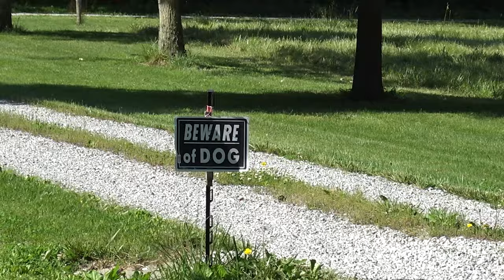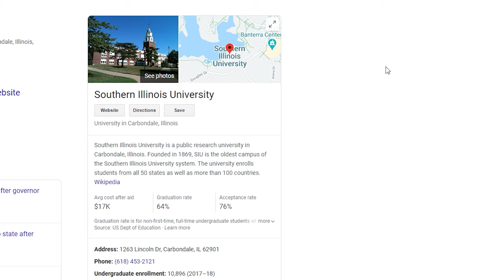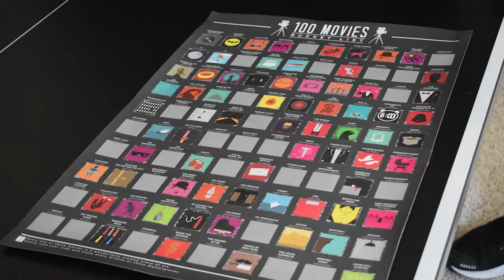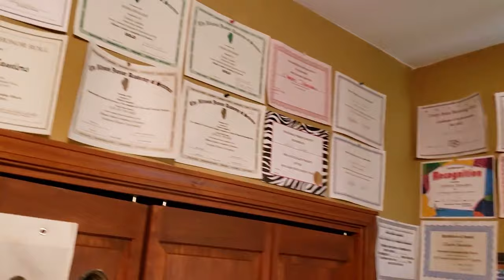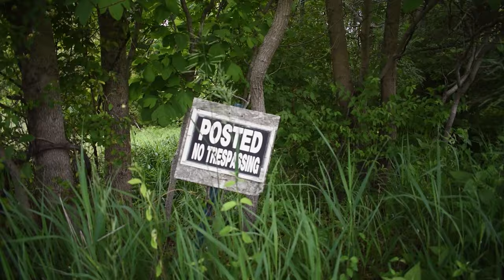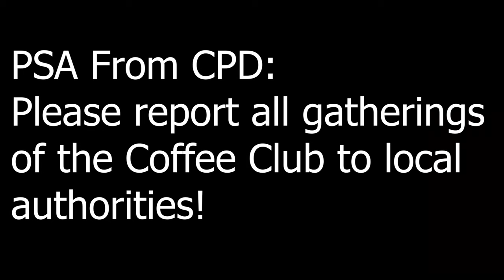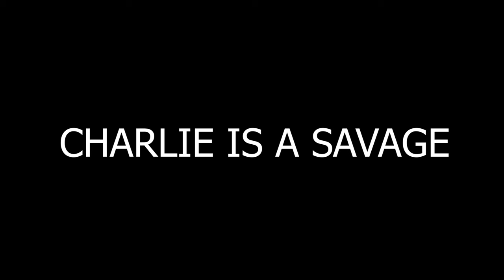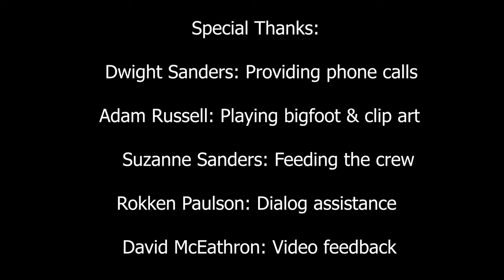The Mysterious Mr. Sanders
Charlie is life. Charlie is love. This took forever to make. Next documentary coming never. Share video with SorryCharlie

Camera Operators:
Max Johnson
Drake Martin
Ian Garvery

Main Edit:
Ian Garvey

Directed By:
Ian Garvey